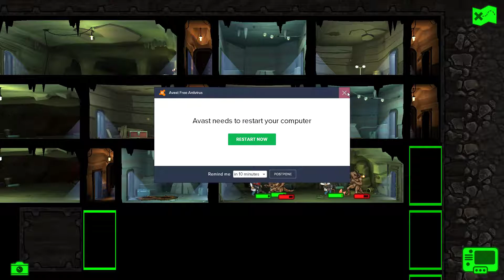Fallout Shelter Vah's Hellfire vault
HELLFIRE PRESENTS
Fallout Shelter

JOIN US!

sub like εάν σας άρεσε!